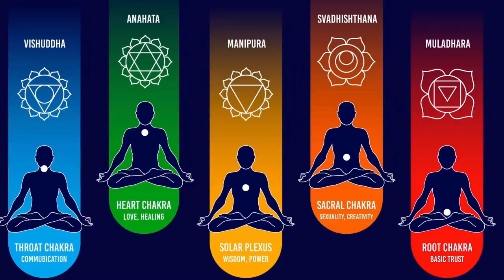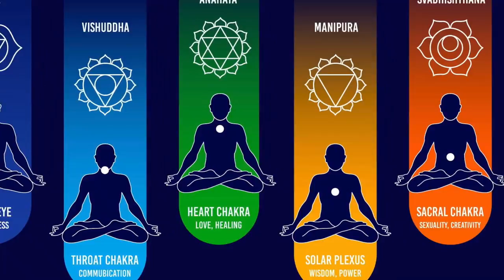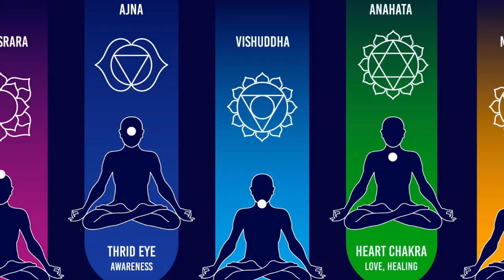शरीर और मन को हमेशा स्वस्थ रखने वाला तरीका | कभी बीमार नही पड़ेंगे | 7 Chakra Healing Meditation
7 Chakra Healing Meditation
                😌 *शप्तDhyan* 😌
Heal your Mind, Body & Soul from *August 5th to 11th* 🧘🏻‍♂️🙌🧘🏻‍♀️ timing *6:30pm to 7:10pm* Live online *Zoom session* (seven days course)

 with Yogacharya *SATISH SHARMA* a certified trainer by *Ministry Of AYUSH Government of India* 🇮🇳 Yoga & Meditation Teacher *Level 5*

🤔 *What is this program all about?*
This is a special 7 days chakra healing  meditation program which is going to heal your 7 Chakra with cosmic energy 🧘🏻‍♂️🧘🏻‍♀️
Root chakra *(मूलाधार)*
Sacral chakra *(स्वाधिष्ठान)*
Solar plexus chakra *(मणिपुर)*
Heart chakra ( *अनाहत* )
Throat chakra *(विशुद्धि )*
Third eye chakra *(अंजना)*
Crown chakra *(सहस्रारा)*

*Workshop Benefits*
➡ Disease free Body🧘🏻‍♂️🧘🏻‍♀️
➡️ Balance 5 elements of Body 🥳
➡ Inner Peace & Harmony 😌
➡️ Intuition Power 👁️
➡ Increased Energy & Immune🕺🏻
➡ All-round fitness 💪

*Contribution-₹1500* *Pay on Gpay* Number 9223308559

Limited seats 🙋🏻‍♂️ *5th~11th August*
👉 *How can I register?*